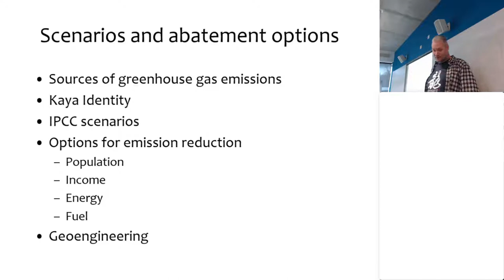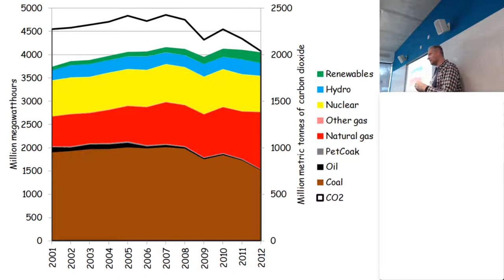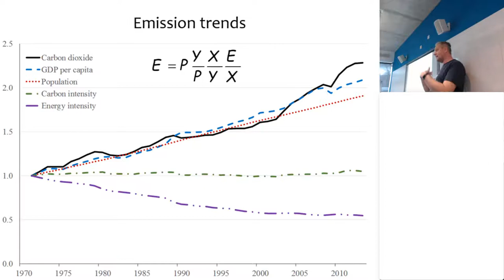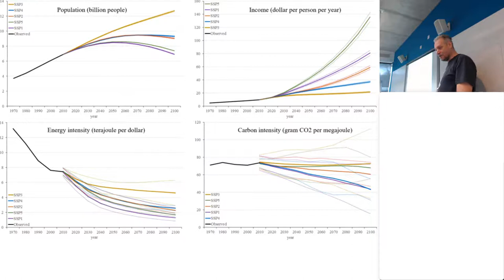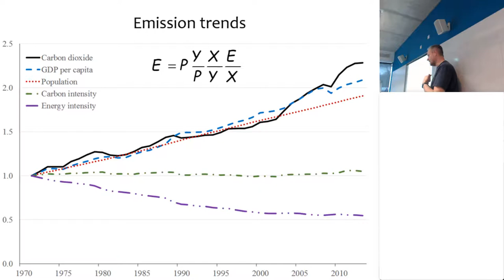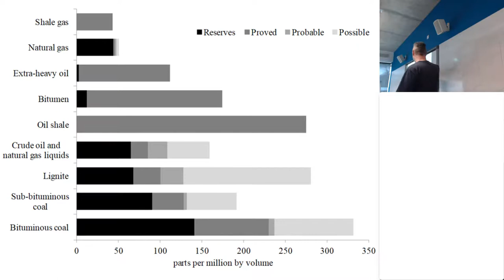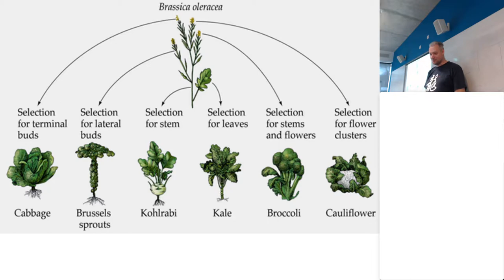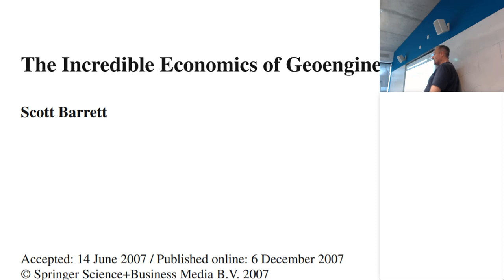Climate scenarios and options for emission reduction